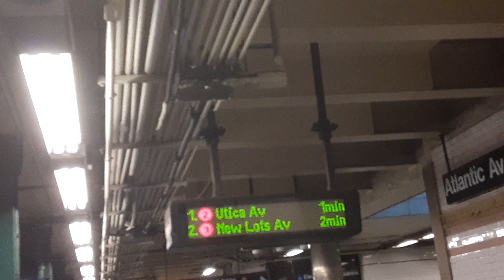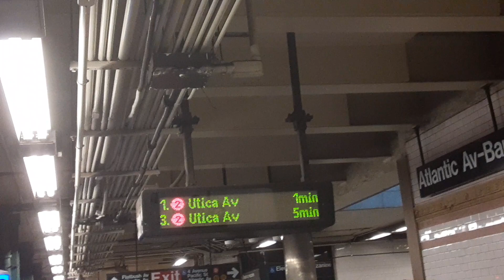Crown Heights-Utica Avenue bound R142 (2) train at Atlantic avenue-Barclays center!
Shown here in this video is a R142 (2) Local train at Atlantic avenue-Barclays center heading to Crown Heights-Utica avenue because of track maintenance (2) trains weren't running between Franklin avenue-Medgar Evers College and Flatbush avenue-Brooklyn College they ran on the (3) line between Franklin avenue-Medgar evers College and Crown Heights-Utica avenue also as you can see in the video some woman decided to block her face with her bag because she thaught I was filming her 100 percent not true was filming the sign as it isn't common to see the (2) to Crown Heights Utica avenue signage just ugh some people need to learn why people film trains this video was taken Saturday February 19th 2022 at 11:58am